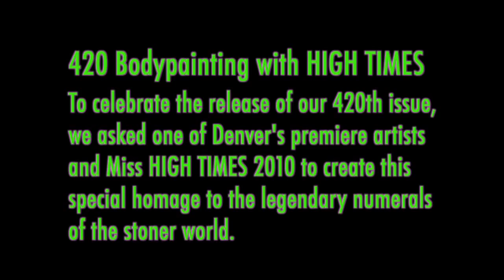ΖΩΓΡΑΦΙΚΗ ΣΤΟ ΓΥΜΝΟ ΚΟΡΜΙ ΣΑΣ BODYPAINTING